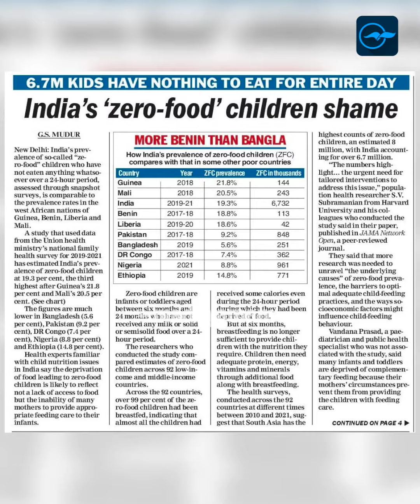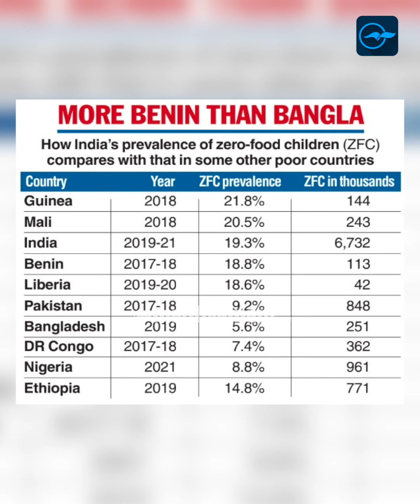'പട്ടിണി കിടക്കുന്ന ഇന്ത്യയിലെ കുട്ടികളുടെ എണ്ണം പശ്ചിമ ആഫ്രിക്കൻ രാജ്യങ്ങളുടേതിന് തുല്യം'